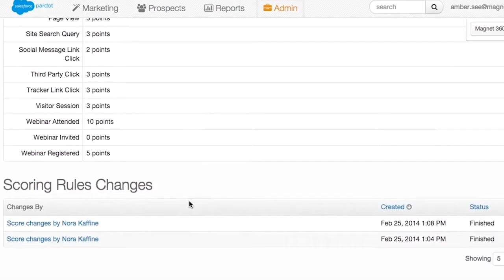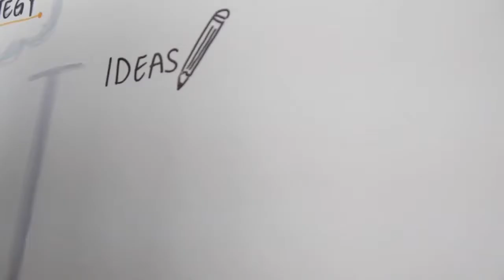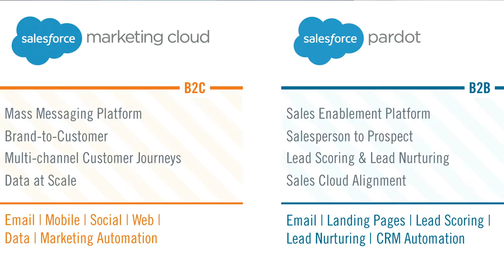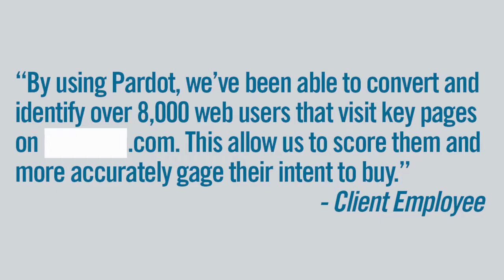Financial Services Client Testimonial